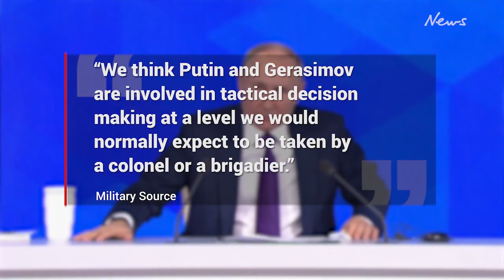‘Big mistake’: Putin’s military intervention causing Russian collapse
Putin has begun directly intervening in military operations and tactical decision-making, which may lead Russia to breaking point.